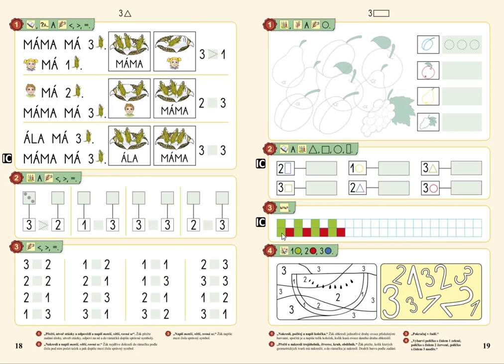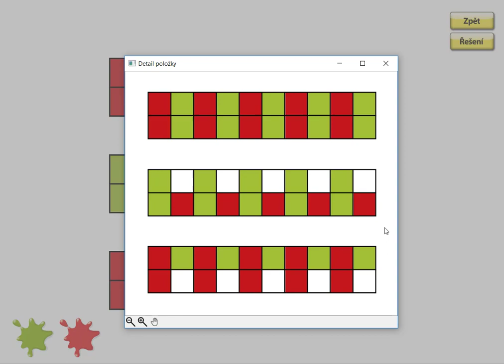Počet prvků, MATÝSKOVA MATEMATIKA 1. DÍL - POČÍTÁME DO PĚTI, str. 19, cv.3